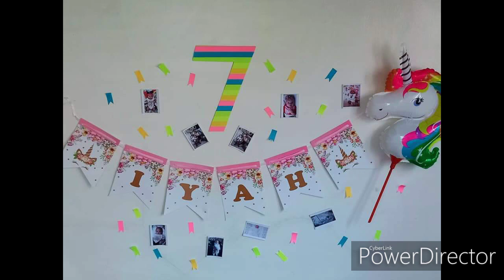Seventh months birthday celebration ( july o7,2o19 ) Zandiah Eve Cabe Arnaiz